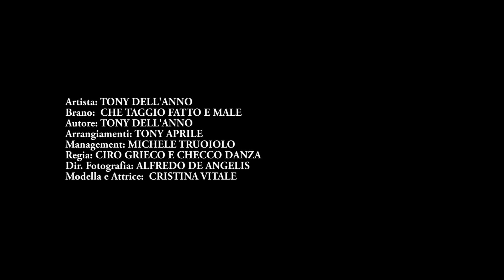Tony Dell'Anno - Che Taggio Fatto e Male - Video Ufficiale (Diretto da Ciro Grieco e Checco Danza)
HD VISION